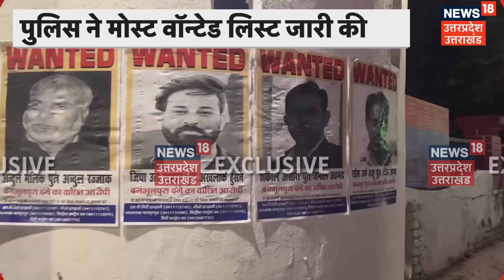Haldwani ViolenceNews: Abdul Malik, बेटा अब्दुल मोईद समेत 9 लोग Most Wanted घोषित।Uttarakhand Police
Haldwani Violence का मास्टरमाइंड Abdul Malik भगोड़ा घोषित कर दिया गया है। दंगाई के विदेश भागने की आशंका को देखते हुए लुकआउट नेटिस जारी किया गया है। वहीं, अब मलिक और उसके बेटे समेत 9 दंगाइयों को मोस्ट वांडेट घोषित किया गया है। देखिए पूरी खबर...